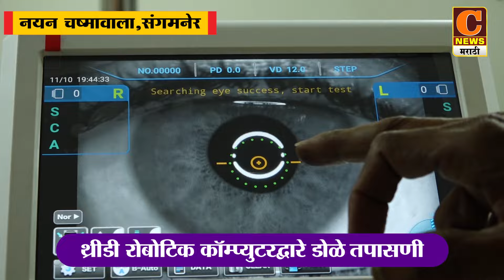संगमनेर - मालदाडमध्ये आ. बाळासाहेब थोरातांच्या हस्ते विविध विकासकामांचे उदघाटन आणि लोकार्पण